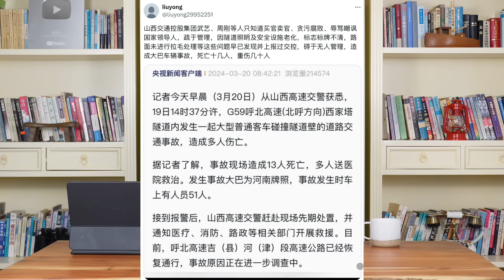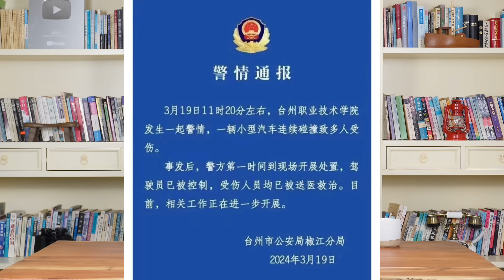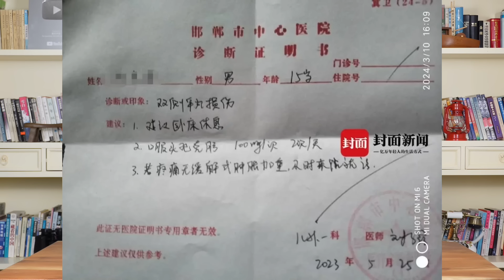离中南海仅三千米的恐袭大案，东部战区导弹射偏到北京燕郊，习近平去湖南参拜老毛，邯郸霸凌案最新内幕。《老灯开讲第517期》